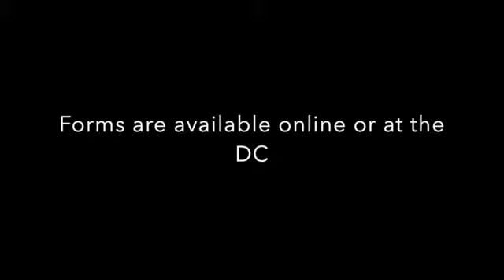InSanctity Life Teen Retreat 2014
Join us for our fall high school retreat and prepare to exercise your prayer life! Just be careful of the trainer...